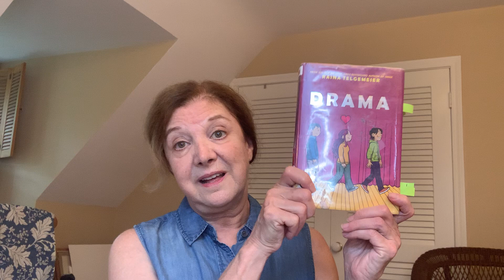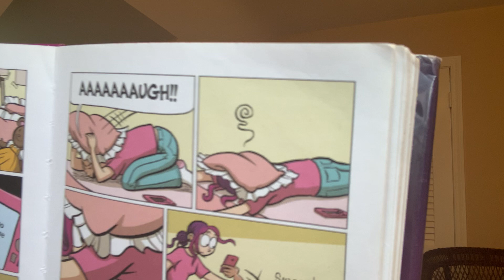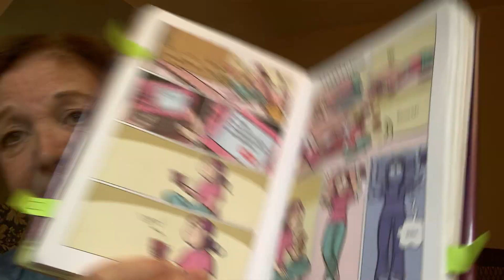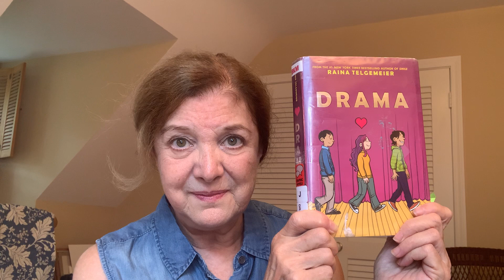Banned Books Week 2020: Censorship & Drama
In 2019, at least 377 attempts were made to censor books from libraries. As part of observing Banned Books Week, Mary explains why we must be informed readers and read things even if they conflict with our opinions.

She presents a Skokie favorite, Drama, by Raina Telgemeier, published by Graphix in 2012.

Read the ebook of Drama via OverDrive with your library card